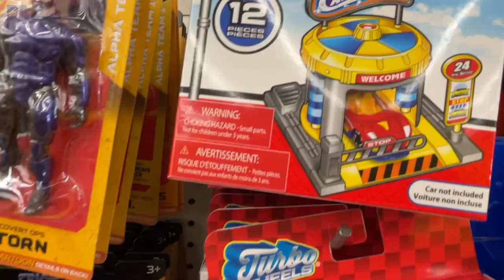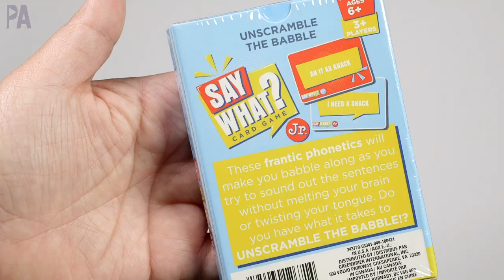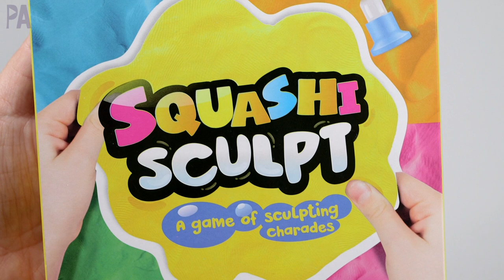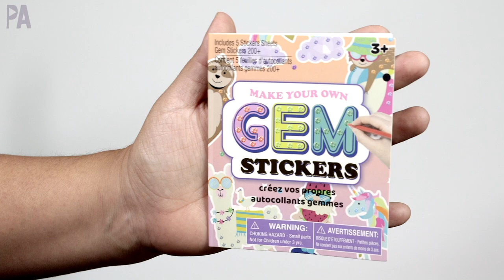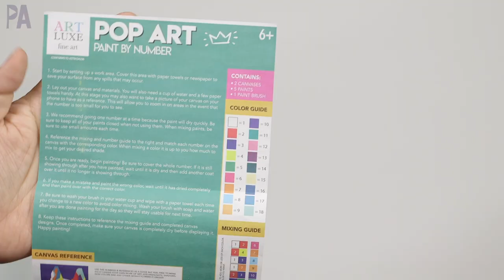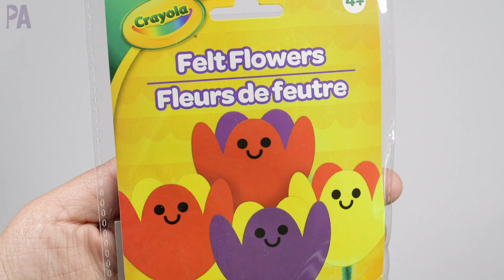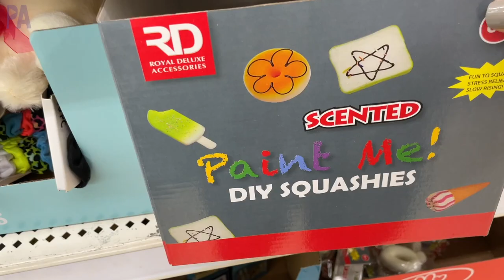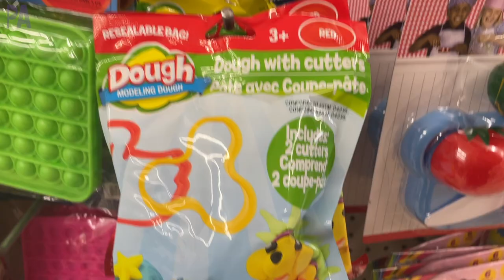Should You Buy DOLLAR TREE Toys for Your Kids? NEW Dollar Tree Toy Test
It's a new Dollar Tree Toy Test! I'm testing Dollar Tree toys to see if they are worth your dollar twenty five. I'm testing a variety of items and sharing our personal experience. Your experience may be different or the same. I'd love to hear about it in the comments. What items would you like to see in the Dollar Tree Toy Tests?

Make sure to * ALWAYS* use discretion when deciding age appropriate activities and supervise your children.